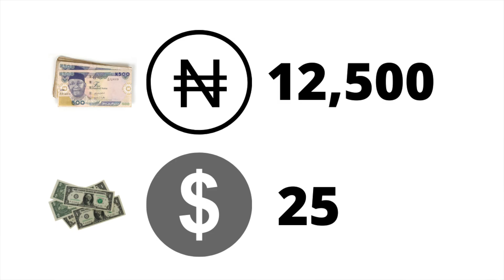Poultry Feed Formulation for Broilers and Layers (ADVANCED MASTERCLASS)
This poultry feed formulation for broilers and layers is the way to have more profit in poultry today. The masterclass is organised to help poultry farmers understand how to formulate poultry feed to get the excellent results they want.